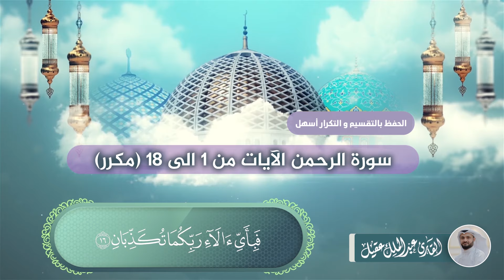سورة الرحمن الآيات من 1 الى 18 بصوت القارئ عبدالملك عقيل (مكرر) Rahman suresi - surat Al-Rahman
يمكنكم دعم محتوى القناة واستمرارية نشر المقاطع القرآنية التعليمية بالضغط على كلمة شكرًا الموجودة أسفل المقطع

ضمن سلسلة الحفظ_بالتقسيم_والتكرار_أسهل | أي السور القرآنية المجزأة إلى مقاطع والمكررة لمدة ربع ساعة | سورة الرحمن من آية 1 إلى آية 18 بصوت القارئ عبدالملك عقيل.
Rahman suresi   | 18 – 1 |  AbdülMelik akil

surat Al-Rahman   | 18 – 1 | Abdulmalik Aqeel

الرَّحْمَٰنُ ‎﴿١﴾‏
عَلَّمَ الْقُرْآنَ ‎﴿٢﴾‏
خَلَقَ الْإِنسَانَ ‎﴿٣﴾‏
عَلَّمَهُ الْبَيَانَ ‎﴿٤﴾‏
الشَّمْسُ وَالْقَمَرُ بِحُسْبَانٍ ‎﴿٥﴾‏
وَالنَّجْمُ وَالشَّجَرُ يَسْجُدَانِ ‎﴿٦﴾‏
وَالسَّمَاءَ رَفَعَهَا وَوَضَعَ الْمِيزَانَ ‎﴿٧﴾‏
أَلَّا تَطْغَوْا فِي الْمِيزَانِ ‎﴿٨﴾‏
وَأَقِيمُوا الْوَزْنَ بِالْقِسْطِ وَلَا تُخْسِرُوا الْمِيزَانَ ‎﴿٩﴾‏
وَالْأَرْضَ وَضَعَهَا لِلْأَنَامِ ‎﴿١٠﴾
‏فِيهَا فَاكِهَةٌ وَالنَّخْلُ ذَاتُ الْأَكْمَامِ ‎﴿١١﴾‏
وَالْحَبُّ ذُو الْعَصْفِ وَالرَّيْحَانُ ‎﴿١٢﴾‏
فَبِأَيِّ آلَاءِ رَبِّكُمَا تُكَذِّبَانِ ‎﴿١٣﴾‏
خَلَقَ الْإِنسَانَ مِن صَلْصَالٍ كَالْفَخَّارِ ‎﴿١٤﴾‏
وَخَلَقَ الْجَانَّ مِن مَّارِجٍ مِّن نَّارٍ ‎﴿١٥﴾‏
فَبِأَيِّ آلَاءِ رَبِّكُمَا تُكَذِّبَانِ ‎﴿١٦﴾‏
رَبُّ الْمَشْرِقَيْنِ وَرَبُّ الْمَغْرِبَيْنِ ‎﴿١٧﴾‏
فَبِأَيِّ آلَاءِ رَبِّكُمَا تُكَذِّبَانِ ‎﴿١٨﴾

The Most Merciful (1) Taught the Qur'an, (2)
 Created man, (3)
 [And] taught him eloquence. (4)
 The sun and the moon [move] by precise calculation, (5)
 And the stars and trees prostrate. (6)
 And the heaven He raised and imposed the balance (7)
 That you not transgress within the balance. (8)
 And establish weight in justice and do not make deficient the balance. (9)
 And the earth He laid [out] for the creatures. (10)
 Therein is fruit and palm trees having sheaths [of dates] (11)
 And grain having husks and scented plants. (12)
 So which of the favors of your Lord would you deny? (13)
 He created man from clay like [that of] pottery. (14)
 And He created the jinn from a smokeless flame of fire. (15)
 So which of the favors of your Lord would you deny? (16)
[He is] Lord of the two sunrises and Lord of the two sunsets. (17)
 So which of the favors of your Lord would you deny? (18)

Rahman olan Allah Kuran'ı öğretti; (1–2)
İnsanı yarattı, ona konuşmayı öğretti. (3–4)
Güneş ve ayın hareketleri bir hesaba göredir. (5)
Bitkiler ve ağaçlar O'nun buyruğuna boyun eğerler. (6)
O, göğü yükseltmiştir; tartıyı koymuştur. (7) Artık tartıda tecavüz etmeyin. (8)
Tartmayı doğru yapın, tartıyı eksik tutmayın. (9)
Allah, yeri yaratıkları için meydana getirmiştir. (10)
Orada meyveler, salkımlı hurma ağaçları, kabuklu taneler, güzel kokulu otlar vardır. (11–12)
Ey insanlar ve cinler! Öyleyken, Rabbinizin nimetlerinden hangisini yalanlarsınız? (13)
O, insanı pişmiş çamur gibi kuru balçıktan yaratmıştır. (14)
Cinleri de yalın bir alevden yaratmıştır. (15)
Öyleyken; Rabbinizin nimetlerinden hangisini yalanlarsınız? (16)
O, iki doğunun Rabbidir, iki batının Rabbidir. (17)
Öyleyken, Rabbinizin nimetlerinden hangisini yalanlarsınız? (18)

مونتاج وجرافيك/ أنس الجبري.
إشراف على العمل/ ياسين عقيل.

نسأل الله التوفيق لكل من يسعى لحفظ كتابه الكريم.

May Allah to grant success to everyone who seeks to memorize His Holy Book

Allah'ın Kutsal Kitabını ezberlemek isteyen herkese başarılar dileriz .

نسعد بتواصلكم عبر حسابات القارئ على مواقع التواصل

We are pleased to communicate with you through the reader's accounts on the social networking sites: